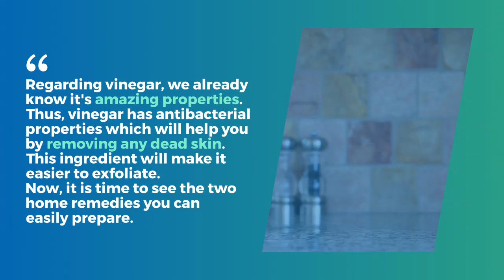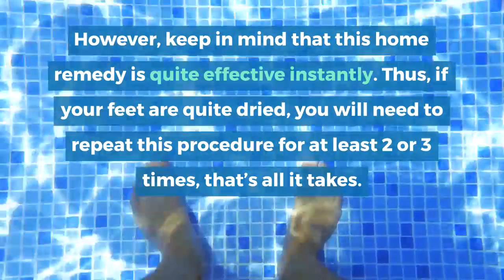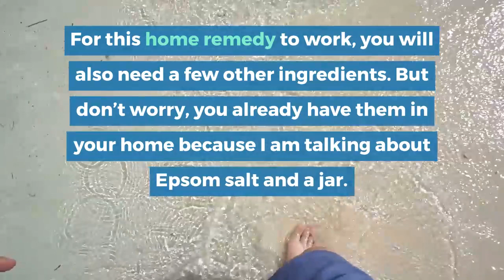2 Ingredients Foot Soak & Scrub To Get Rid Of Dead Skin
We are all tired of cracked feet and all the work we put in to make them softer. Well, now it is possible. And more importantly, we can get soft and beautiful feet using only natural ingredients. Moreover, you only need 2 of them.

There are plenty home remedies on the Internet but they are not as efficient as they claim to be. Check out these 2-ingredients foot soak and scrub remedies and get rid of dead skin. Keep on reading!

Before we start the treatment, you need to gather your supplies. Now, for the big reveal, the ingredients you need are Listerine and vinegar. Really simple, isn’t it?

For starters, Listerine contains Thymol, an ingredient responsible for killing bacteria and fungi from your feet. This ingredient will be highly effective because it will get your rid of any germ there are.

Regarding vinegar, we already know its amazing properties. Thus, vinegar has antibacterial properties which will help you by removing any dead skin. This ingredient will make it easier to exfoliate.

Now, it is time to see the two home remedies you can easily prepare.